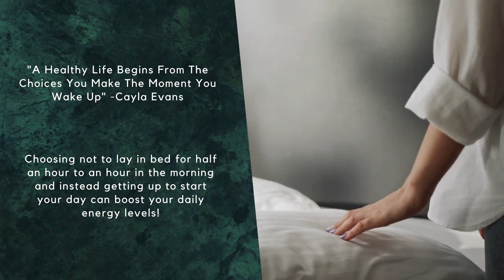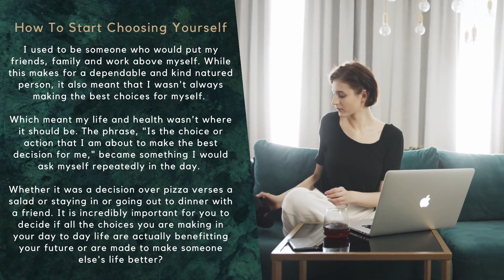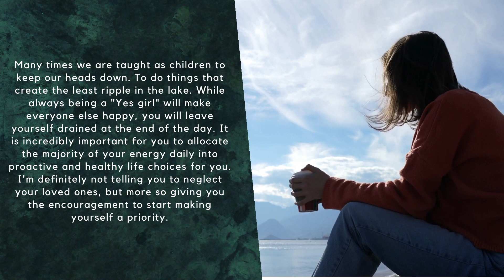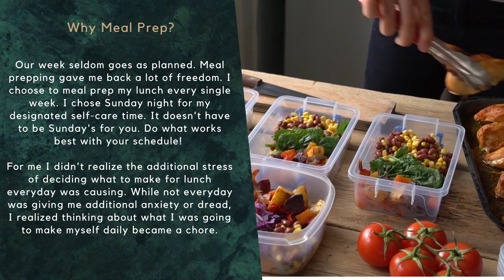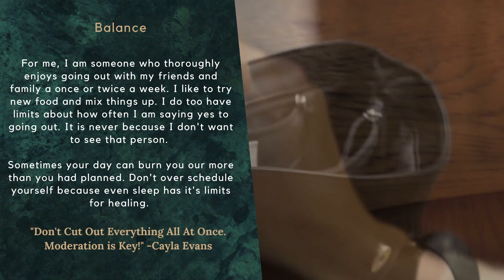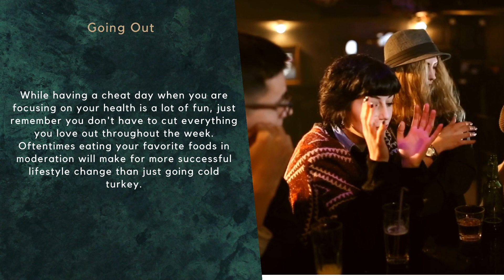Self Care || Taking Back Your Life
Learn how to take back your life with positive lifestyle changes while learning how to put yourself first. Get first hand insight on Zumba, Meal Prep and how Sunshine brought back the joy into Cayla's life and how you too might benefit from trying some of it!

Psychic Chris Dufresne Live Q & A.
If you are new to our channel, we welcome you!

Come join us every Sunday for fun stories, questions, answers, and more! Become a member of our Stay Uplifted Family today by joining our YouTube Memberships by clicking the JOIN button on my channel

As a member you receive extra goodies including but not limited to: "Members Only" personal videos, archived teachings and lectures, special badges/emojis and so much more! Thanks for the LOVE!

Since Sylvia Browne's passing, Chris has embarked on his own path, which includes lectures throughout the country, radio podcasts and television appearances. In this way, he continues his mother's legacy, bringing spiritual awareness to our world, as well as his own personal message of hope, peace and love, in his own way.